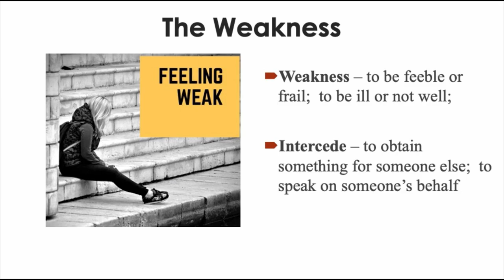The Holy Spirit Helps Us Pray